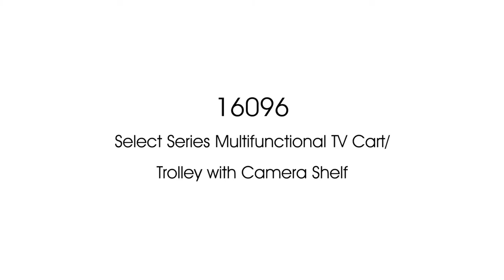Monoprice Commercial Series TV Wall Mount Bracket Stand Cart w/ Wheels & Shelf For TVs 37in to 70in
HDTVs are big and bulky. They are usually either mounted to a wall or placed on a permanent stand. However, this Mobile TV Cart gives you another, more flexible option.

This mobile TV stand is constructed of high-quality, cold rolled steel with a black powder coating. It supports HDTVs weighing up to 110 lbs., with VESA® mounting patterns between 200x200 and 600x400, making it compatible with most HDTVs between 37" and 70"*. The TV position can be adjusted from 1290mm, 1370mm, or 1450mm above the ground.

It features a video tray below the TV mount and an AV shelf above, each with 10 lbs. maximum weight capacity. Built-in cable management allows you to hide the connecting cables, making it well-suited for commercial and public usage applications.

Four heavy-duty casters allow you to move your television to wherever you want to watch, be it the living room, your bedroom, or even the back porch or pool area. Two of the casters can be locked, ensuring that the cart stays in place, even when on uneven surfaces.